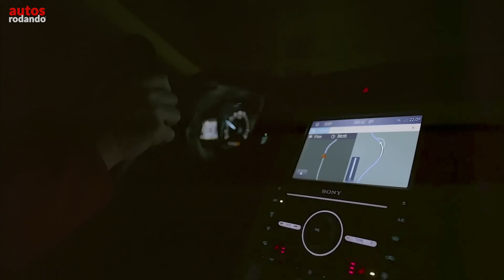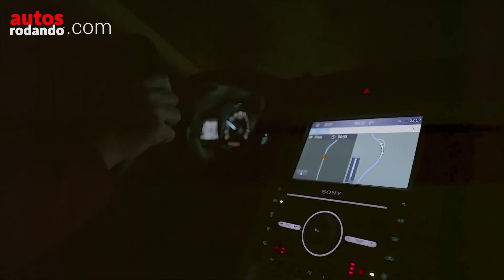Nuevos Faros de ALTA RESOLUCION proyecta información en la VIA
Ford está trabajando en lo que llama faros de "alta resolución" que hacen más que solo iluminar el camino por delante. Los faros de la marca del Óvalo también funcionan como proyectores de señales al mostrar direcciones, límites de velocidad e incluso información meteorológica en la carretera, por lo tanto, directamente en la línea de visión del conductor.

La tecnología se está desarrollando no solo pensando en el conductor, sino también para ayudar a otros participantes en la carretera. Un ejemplo relevante es cuando las marcas viales están descoloridas o poco claras y las personas no pueden ver correctamente el paso de peatones más adelante. Estos faros podrían proyectar un paso de peatones que reduciría los riesgos de un accidente que involucre a un peatón. Además, los faros podrían iluminar un camino que el conductor usaría para rebasar a los ciclistas de manera segura.

En Ford ven un futuro en el que los faros están vinculados al sistema de navegación de información y entretenimiento para alertar al conductor sobre condiciones resbaladizas, nieve, caminos helados o niebla más adelante. Si el conductor usa la navegación para ingresar un destino, los próximos giros se mostrarán en la carretera. Con los autos cada vez más grandes, otra característica interesante sería que los faros proyectaran el ancho del vehículo. Si lo hace, permitiría al conductor averiguar si hay suficiente espacio para entrar en un lugar de estacionamiento o a través de un espacio.

Ford no dice cuándo introducirá los faros de alta resolución en un modelo de producción, pero llegará un momento en que esta tecnología no será exclusiva de los autos de lujo.

Estos faros superan ampliamente a los faros halógenos, faros led y faros HID

👇Listado de Todos los Equipos que Utilizo :

No haga un reclamo de derechos de autor, si se opone a que usemos su material o se siente perjudicado, contáctenos en [autosrodando.co @ gmail.com] luego eliminaremos el video, gracias por su cooperación.